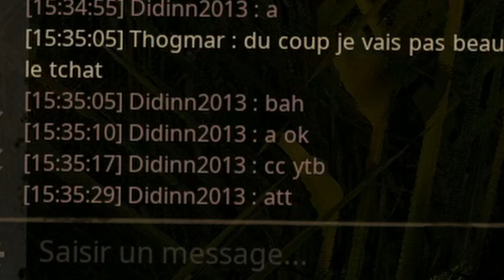PATH OF TITANS - ENFIN UN NOUVEAU DINO !! BON OU MAUVAIS AJOUT ?? 🤨🤨